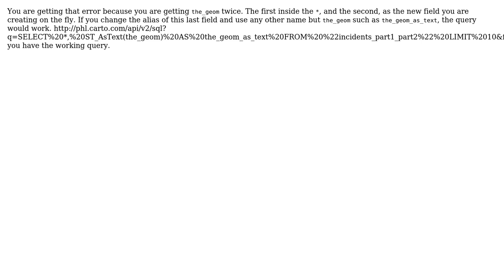GIS: Can't re-reference `the_geom` when requesting CSV format in Carto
With thanks & praise to God, and with thanks to the many people who have made this project possible! | Content (except music & images) licensed under CC BY-SA | Music | Images & others | With thanks to user Tobias Funke user ramiroaznar and the Stack Exchange Network Trademarks are property of their respective owners. You are responsible for your own actions.